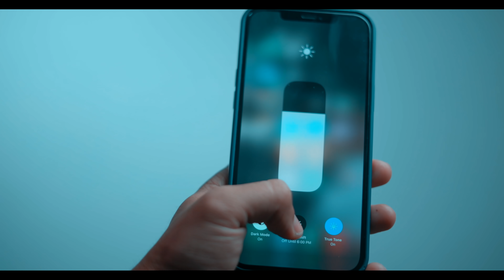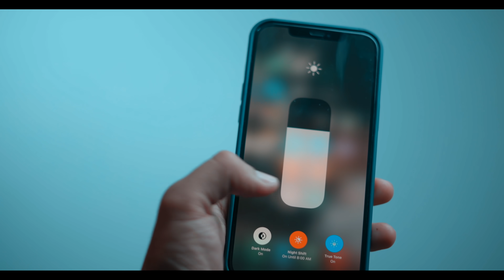Do These 7 Things Every Night to get Productive Next Day